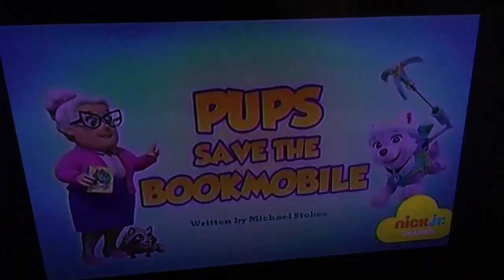Pups Save The Bookmobile